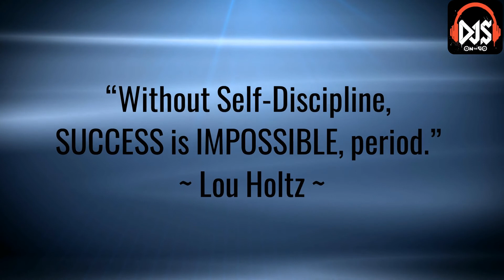Build Unbreakable Self-Discipline - Conquer Yourself Today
Build Unbreakable Self-Discipline is an act of doing things daily with patience and persistence. You have to conquer yourself , your mindset and start doing the impossible!

Lou Holtz said “Without self-discipline, success is impossible, period.”

Start doing the things you fear most, facing your fear and doing it ...
believing in your abilities

Kill the excuses
Stop being lazy
Start doing something you like.

There will be stones along the way , push aside and move on!
If you can dream it , you can do it today!
With the right mindset you can achieve whatever you dreamed!

Video Footage Taken from : FreddyFriMotivation